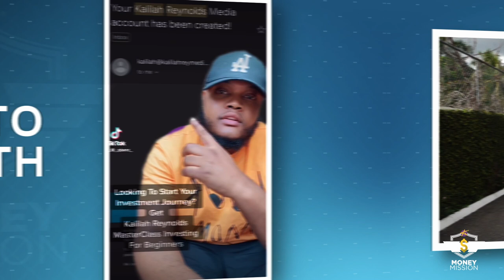Money Mission Masterclass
Are you struggling with debt? Tired of living paycheck to paycheck? Ready to learn how to invest and make more money?

Then join me on a Money Mission!

Take the Money Mission Masterclass with me, Kalilah Reynolds!

Founder and CEO of Kalilah Reynolds Media
DBJ Ignite Awardee 2021
Executive Producer of Taking Stock, the Caribbean’s most influential business show

Promoting financial literacy, investment and entrepreneurship among Caribbean people.  We make business and finance easy to understand!

I'm on a mission to change the way you think about money!  Just two hours can change your life!

Here’s what we’ll cover:

LESSON 1: How to create a winning budget
LESSON 2: How to get out of debt & the truth about credit cards
LESSON 3: Why your money is worth less every year and what to do about it
LESSON 4: Keys to wealth creation
LESSON 5: Stock market basics
LESSON 6: How companies raise money
LESSON 7: How to decide what to invest in
LESSON 8: How to read a balance sheet
LESSON 9: How to read a profit and loss statement
LESSON 10: How to read a cash flow statement
LESSON 11: How to find GREAT companies to invest in
LESSON 12: How to get started
LESSON 13: How to trade online

With a special module by Profit Jumpstarter’s Keisha Bailey!

You’ll also get tons of resources:
Broker guide
eBook
Financial terms made simple
Debt repayment calculator
Best credit cards
Newsletter subscription

PLUS access to exclusive discounts and promotions at:
MyMoneyJa.com
ProfitJumpstarter.com
MooMoo
Qube

KalilahReynolds.com/Masterclass